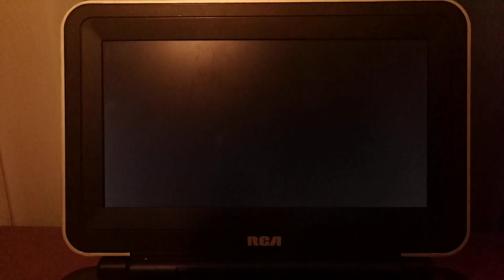Nelvana/Playhouse Disney Original/Buena Vista International Television (2006, 2007)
Seen at the end of the 2008 DVD release of Handy Manny - Manny's Pet Roundup.

I don't own Handy Manny.